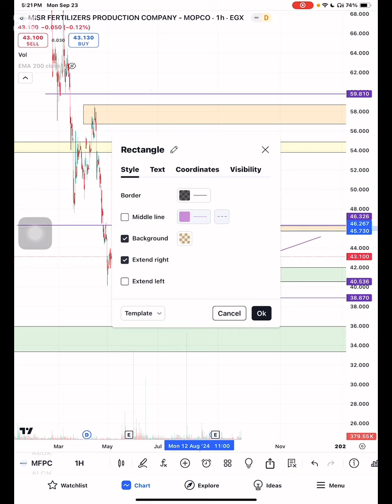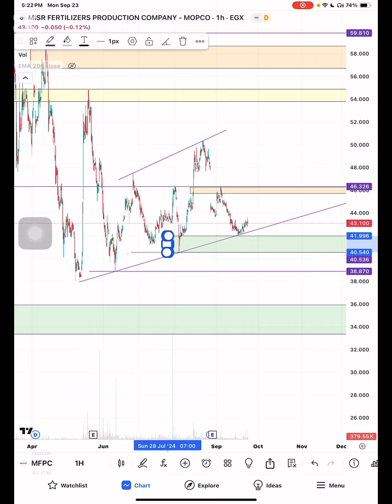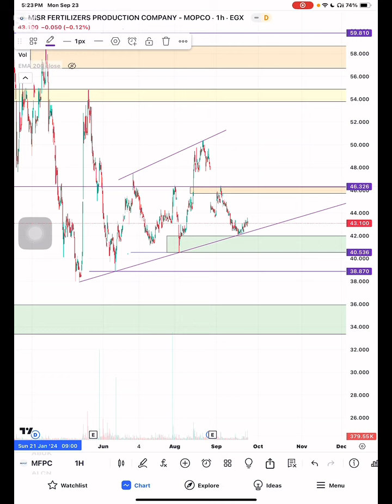تحديث موبكو MFPC